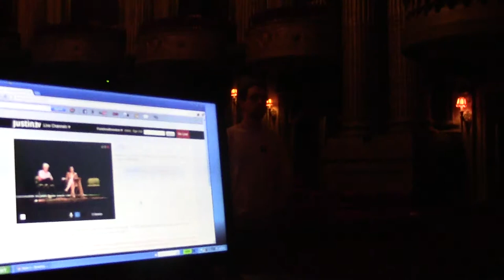Vernon Hershberger Raw Milk Trial | Part 57